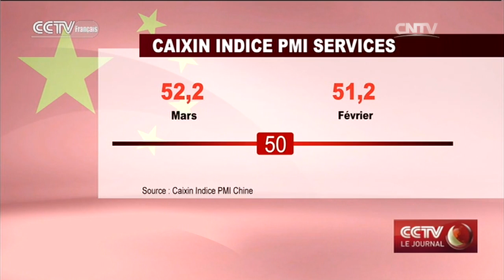L’activité commerciale progresse en mars